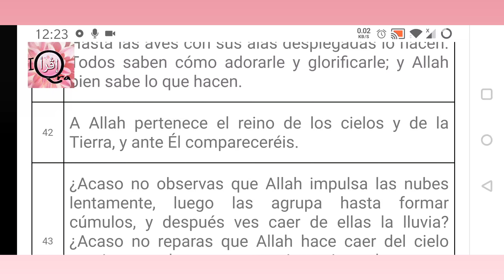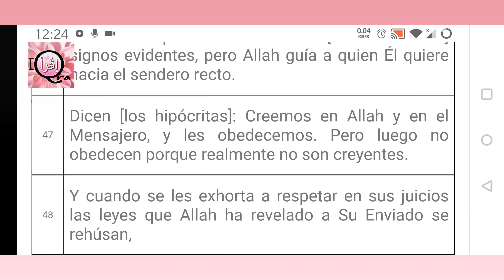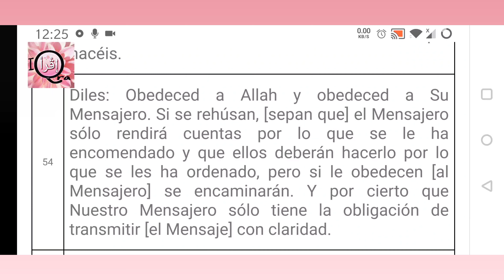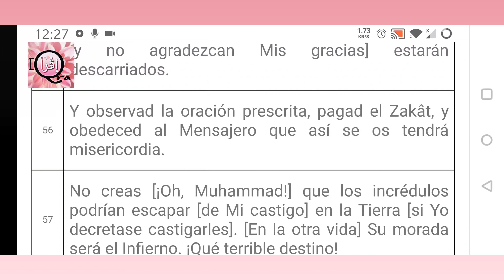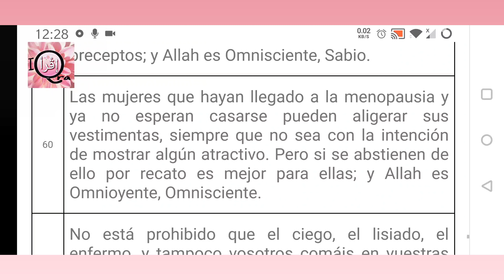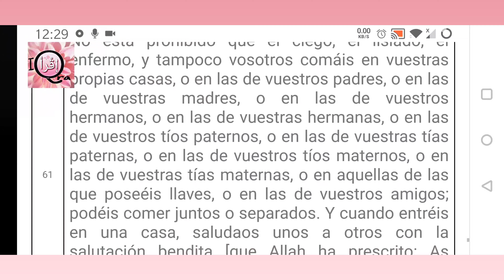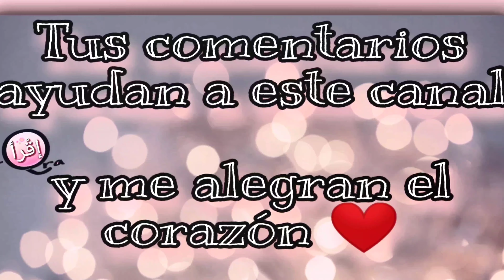Coran Surah 24 Nur la luz